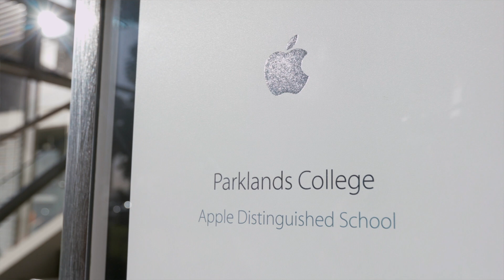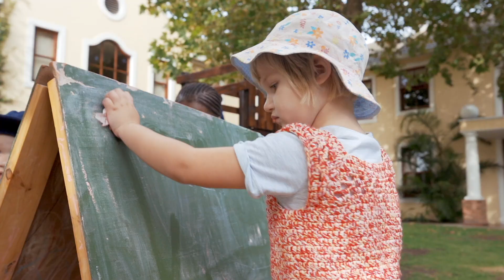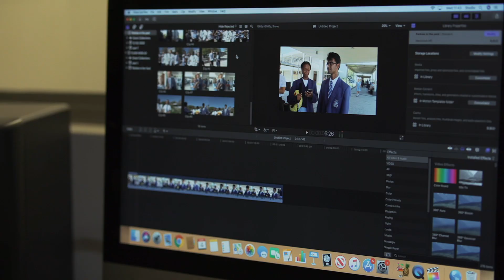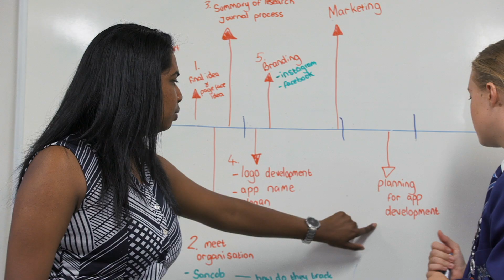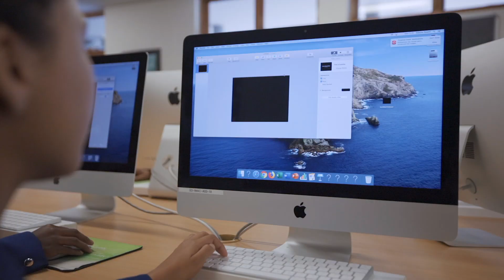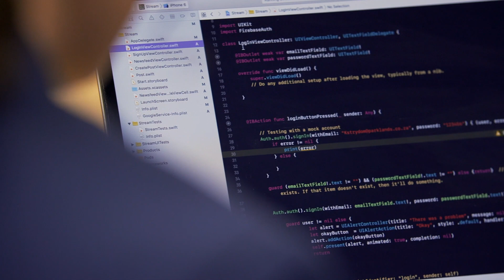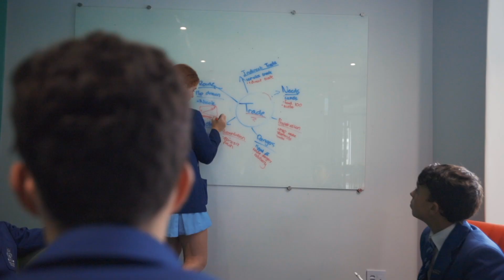Virtual Open Day 2020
Welcome to our Virtual Open Day.

Health and safety regulations at the moment limit us from inviting you to physically tour our buildings, but click on each thumbnail to discover more from some of our innovative education specialists.

Our Principals and admissions team are waiting to take your call and will be available from 11:00 to 13:00 today to answer any questions.